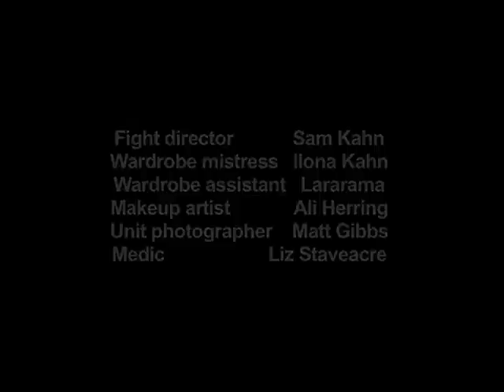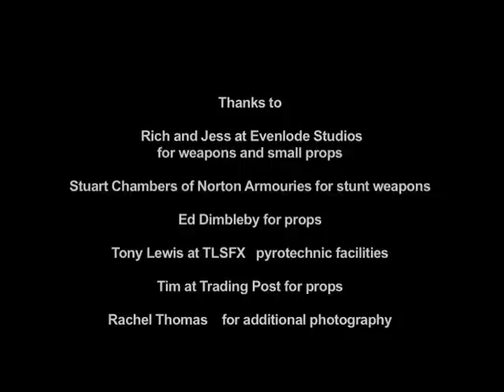Maelstrom Trailer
A short promotional trailer for the Maelstrom live-roleplaying system. Shot by Savagemedia (Bill and the usual suspects) in a very cold field somewhere near Watford.